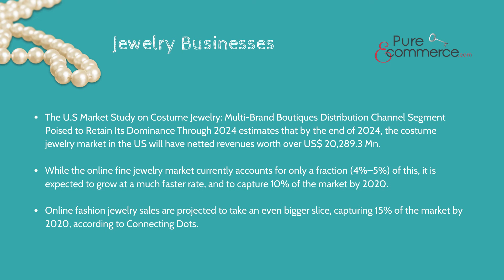Jewelry Businesses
If you love jewelry then consider purchasing an online jewelry website for sale. Doing what you love is never work. Consumers love the convenience of 24/7 online shopping and it shows. According to Technavio’s analyst, the global online jewelry market is anticipated to grow rapidly and post a CAGR of close to 17% during the forecast period. Various convenient services provided by e-retailers will drive the growth prospects for the global online jewelry market until the end of 2021 leading to the increasing online jewelry market size.